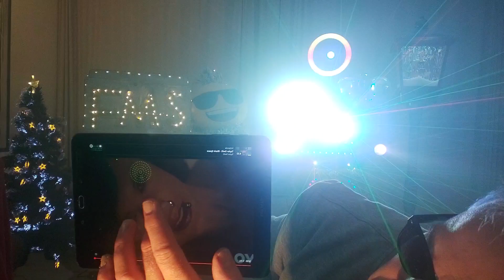Taylor Swift Wildest Dreams Frank's Music Studio 24-11-2022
Taylor Swift Wildest Dreams Frank's Music Studio karaoke 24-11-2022 @franksmusicstudio